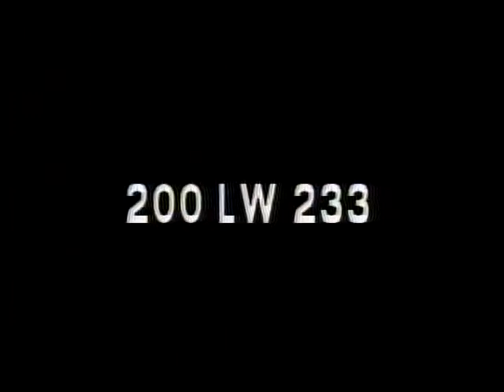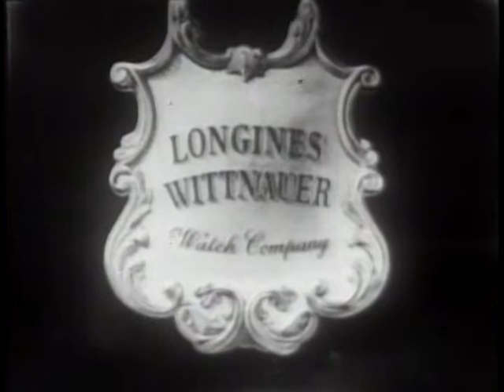LONGINES CHRONOSCOPE WITH JAN H. VAN ROYEN